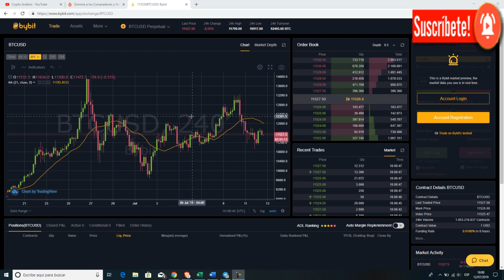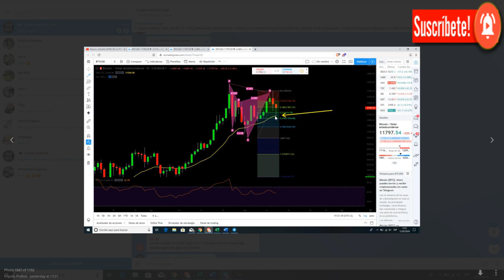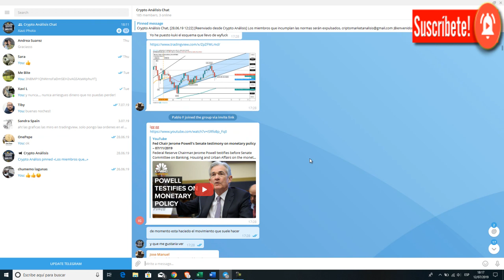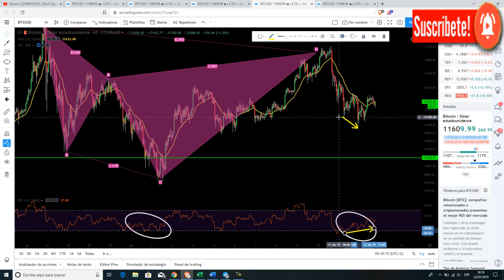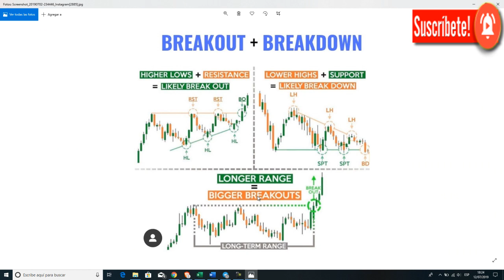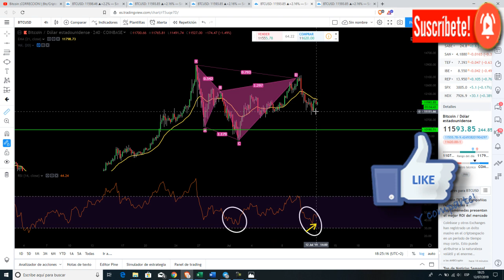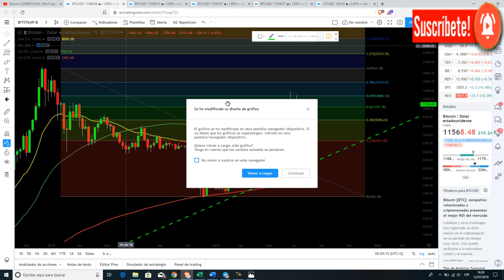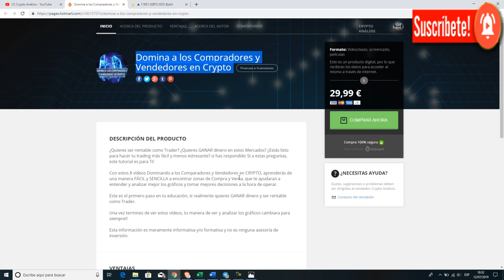Bitcoin ¿$16000? | Btc/Criptomonedas TRADING ANÁLISIS/NOTICIAS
Bitcoin ¿$16000 TODAVÍA POSIBLE?

➤ Donaciones Bitcoin:
3NBMP1QhWrnsFaDmSEH2vAGSAtaWphuYTj

➤ Donaciones Ethereum:
0x4DF53f6EF5e75d801F8ea500D46624A4693076d7
➤ Donaciones BCH:
qqsxjyd62emqn0xe900c2e5e094sksmp7vug8zdwe5